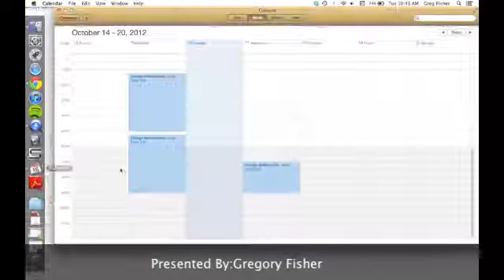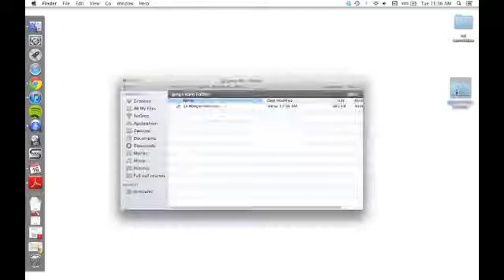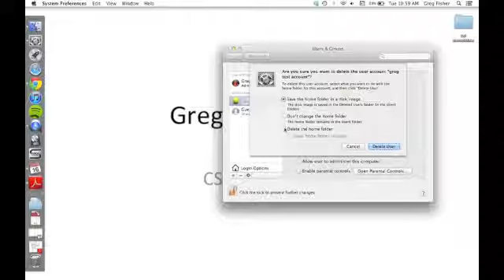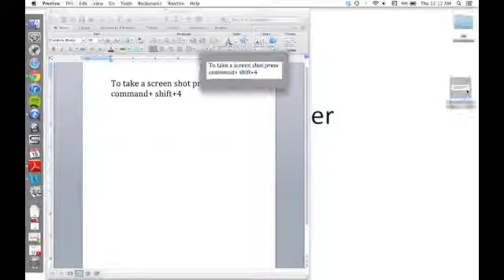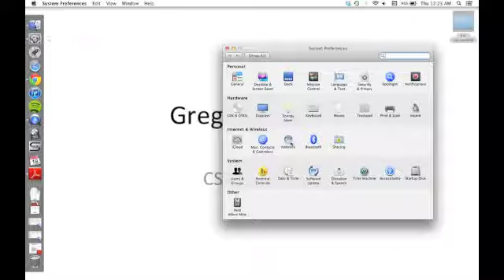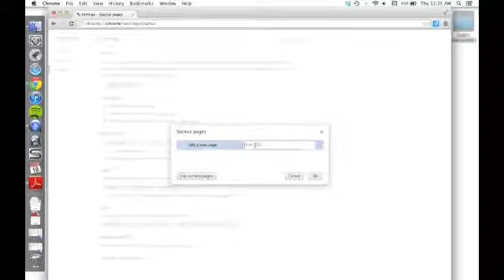Fisher Gregory Instructional Podcast 2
Instructional Podcast 2